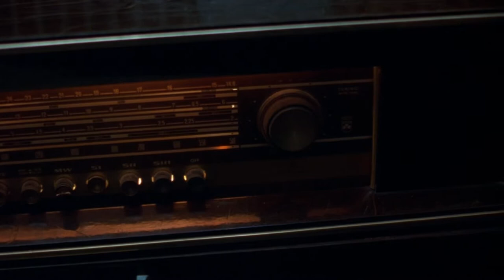Graffiti6 - Calm the Storm - In the Mood for Love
HQ HD
In a 2016 survey by the BBC, it was voted the second-best film of the 21st century by 177 film critics from around the world.
The movie forms the second part of an informal trilogy, alongside Days of Being Wild (1990) and 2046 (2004).